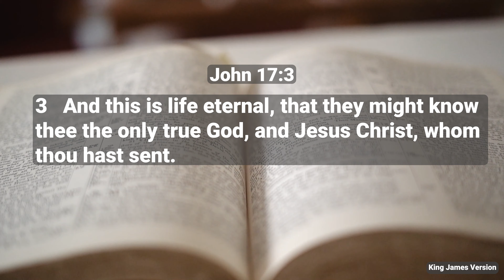Episode 46; The Parable of The Hidden Treasure; The Importance of Searching For The Treasure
Jump out of your comfort zone and take time to study the word of God. Let's be like the Bereans who study the word of God microscopically bringing every concept to question until they are satisfied with the conclusion. May we engage our friends and family in continuous study of the word so that we grow in the faith together.